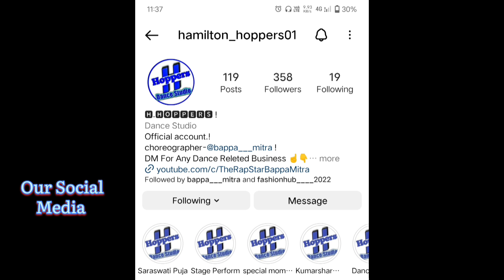Addmission Open For 2023 - New Batch Starting very soon - Hamilton Hoppers Dance Academy